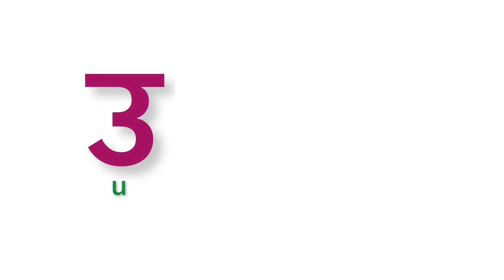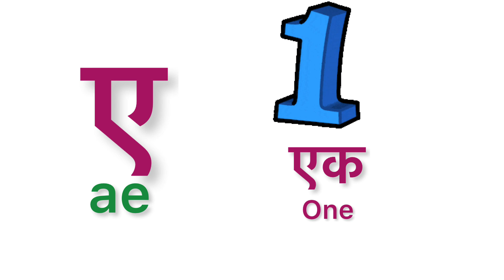स्वर | Vowel in Hindi | अ से अनार आ से आम इ से इमली | video for kids | varnamala | वर्णमाला